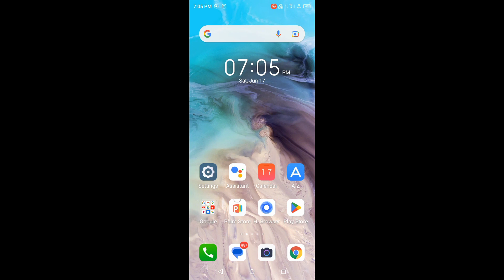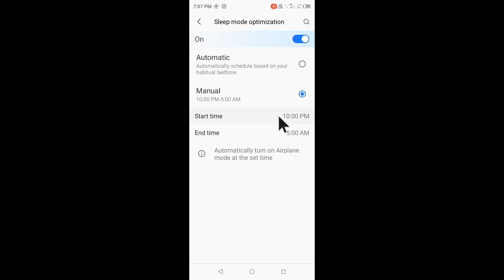itel phone me sleep mode set/use kaise kare।how to set/use sleep mode in itel phone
is video me bataya gaya hai friends ki itel Mobile me sleep mode ko set karke use kaise kiya jata hai